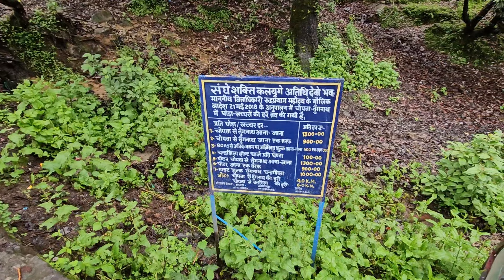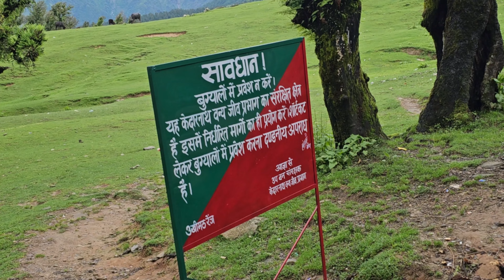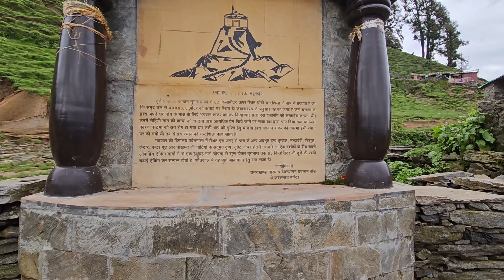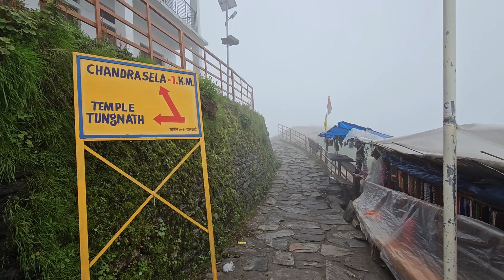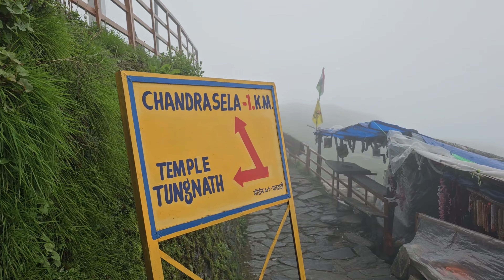TUNGNATH WORLD KA HIGHEST SHIV MANDIR |INDIA KA SWITZERLAND| CHANDRASHILA TREK UTTRAKHAND CHOPTA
HELLO EVERYONE HAR HAR MAHADEV AAJ AAPKO LE K CHALTE HAI WORLD KE SABSE HIGHEST SHIVA TAMPLE ME DUNIYA KI SABSE HIGHT ME  HAI YE MANDIR
TUNGNATH KAISE JAYE
TUNGNATH TREK KAISE KARE
CHANDRASHILA TREK KAISE KARE
KEDARNATH SE TUNGNATH KAISE JAYE